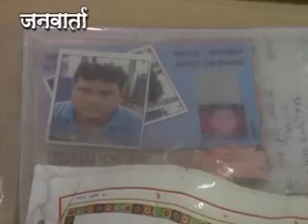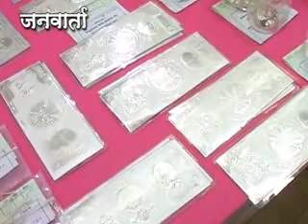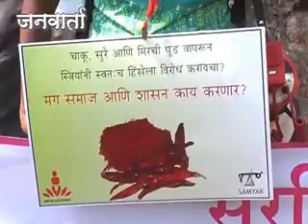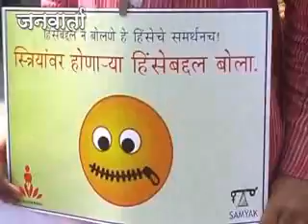JANWARTA NEWS 17